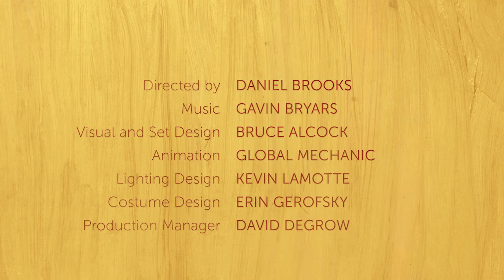I Send You This Cadmium Red (excerpts) - Art of Time Ensemble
From March 2019, we present excerpts from "I Send You This Cadmium Red" which follow the correspondence between writer and painter John Berger and his friend John Christie, a painter and filmmaker. These letters between two men who deeply admired one another are part love letters and part poetic contest - a parry-and-riposte on the sensual experience of colour invoking nature, art and music. They were set to original music by Gavin Bryars and illuminated by the dreamscape animations of Bruce Alcock. Actors Julian Richings and Alon Nashman, under the direction of Daniel Brooks, perform alongside a chamber ensemble of exceptional musicians including Sheila Jaffé (violin), Rachel Pomedli (cello), Joe Phillips (bass), Rob Piltch (guitar), and Rob Carli (bass clarinet), led by Artistic Director Andrew Burashko.